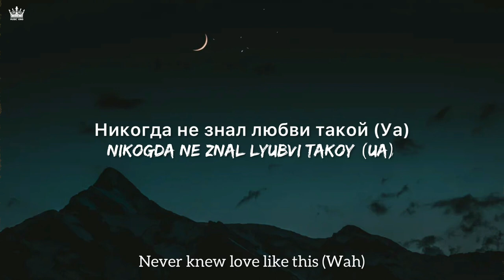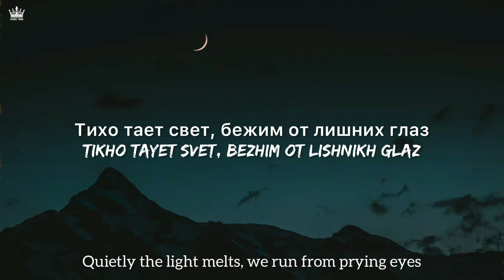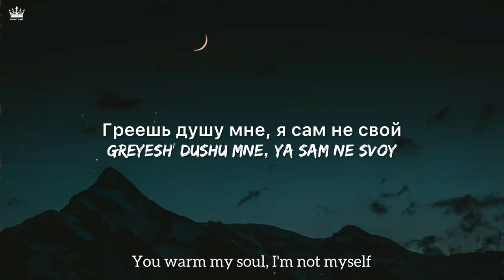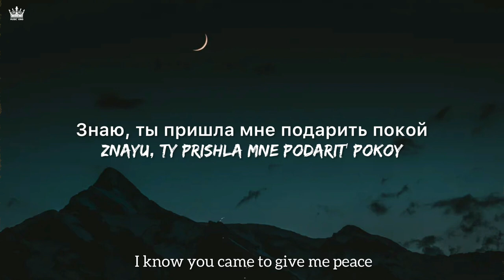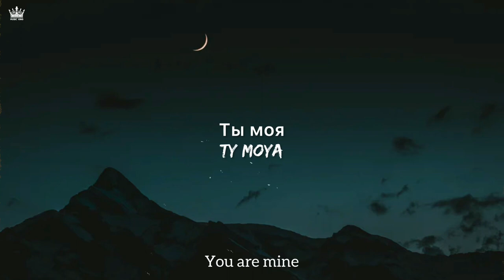EMIN, JONY (Лунная ночь - Moonlit Night) Russian + English Lyrics [Music King]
Presenting ЛуннаяНочь MoonlitNight lyrics video.
@itz_mansoor_74 & Music King presents.

Скачать и слушать трек ⬇️
Skachatʹ i slushatʹ trek ⬇️
Download and listen to the track ⬇️

EMIN, JONY (Лунная ночь - Moonlit Night) [Lyrics Video]

Лунная ночь (Moonlit night) Lyrics
[Текст песни «Лунная ночь»]

[Интро]
Е-е, у-а-ау, эй

[Припев]
Я полюбил лишь тебя, душу твою
Слёзы льются любя под лунную ночь для тебя пою
Счастливей нет меня, когда ты рядом, милая
Я полюбил тебя, теперь навеки ты моя

[Бридж]
А-а-а-а-а-а-а-а-м-м
А-а-а-а-а-а-а-а-м-м

[Куплет]
Никогда не знал любви такой (Уа)
Говорят мне, что я сам не свой (У-а)
Летней ночью я к тебе босой (К тебе босой)
Коснись меня и душу успокой (Успокой)

[Предприпев]
Я не понял как, но закружило нас
Тихо тает свет, бежим от лишних глаз
Пусть это будет навсегда
Пусть другие кто-куда
Ты моя, ты моя, ты моя, эй

[Бридж]
А-а-а-а-а-а-а-а-м-м
А-а-а-а-а-а-а-а-м-м

[Куплет]
Никогда не знал любви такой
Греешь душу мне, я сам не свой
Тёплой ночью прикоснись рукой
Знаю, ты пришла мне подарить покой

[Предприпев]
Мы же знаем всё с тобой без лишних фраз
Пусть другие кто-куда
Но ты моя, ты моя, ты моя

[Припев]
Я полюбил лишь тебя (Тебя), душу твою

[Аутро]
А-а-а-а-а-а-а-а-м-м
А-а-а-а-а-а-а-а-м-м
Ты моя
А-а-а-а-а-а-а-а-м-м
А-а-а-а-а-а-а-а-м-м
Ты моя